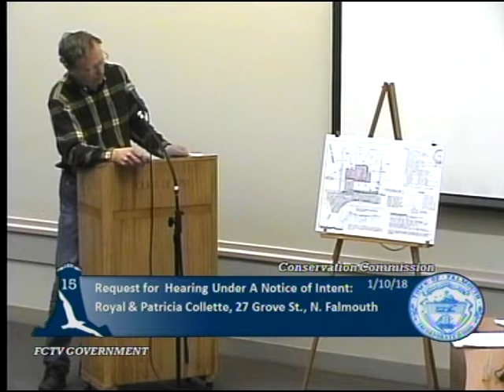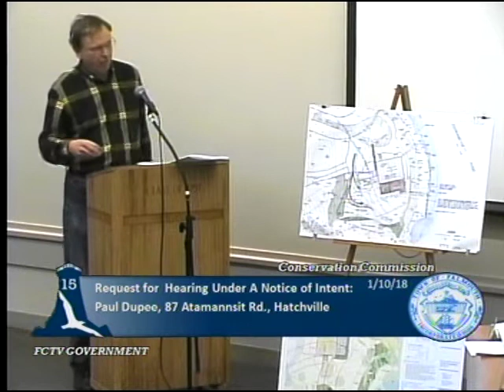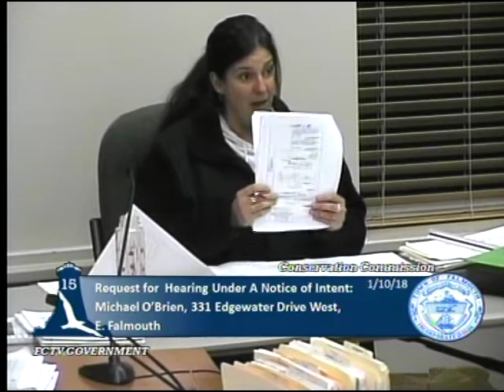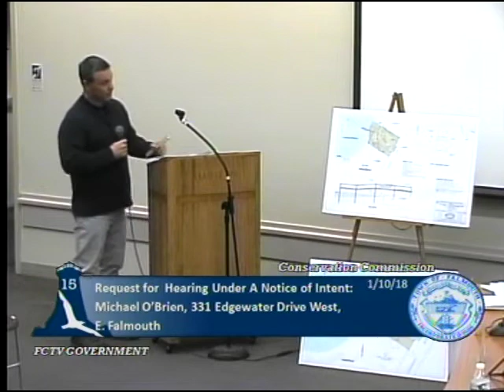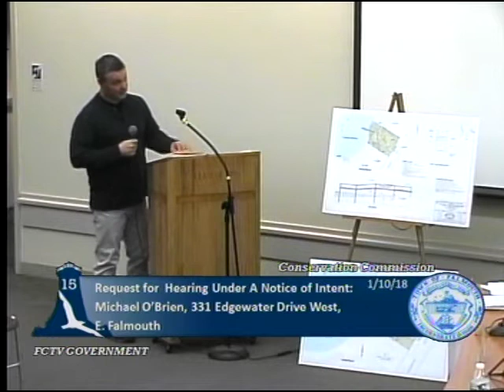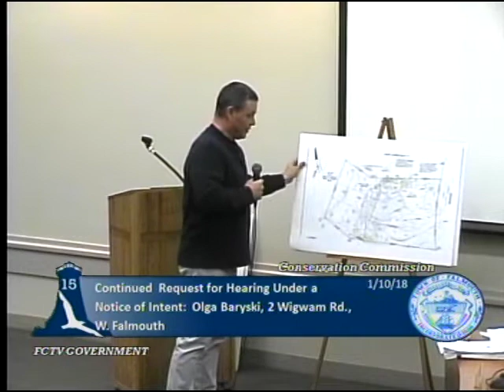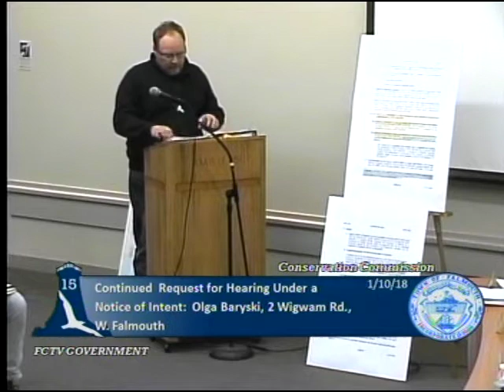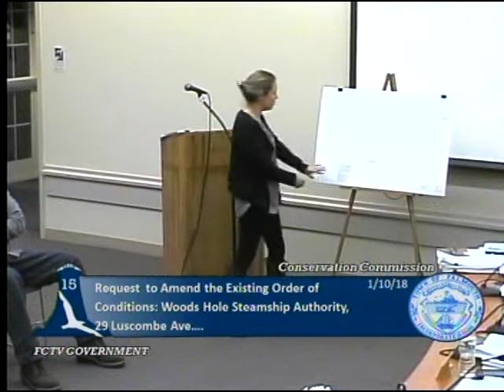Conservation Commission January 10, 2018